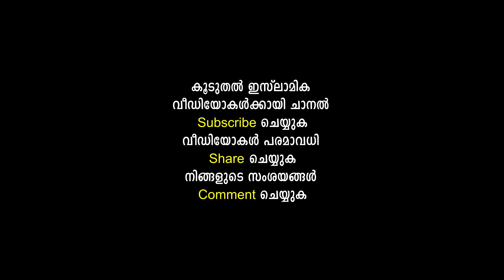അൽ മസാഇൽ കർമ്മശാസ്ത്ര മസ്അലാ ക്ലാസ് Episode 18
നിങ്ങൾക്കായി സമർപ്പിക്കുന്നു
"അൽ മസാഇൽ"
റമളാനിലെ എല്ലാ ദിവസങ്ങളിലും കർമ്മശാസ്ത്ര മസ്അലാ ക്ലാസുകൾ
അവതരണം : ഉസ്‌താദ്‌ അബ്‌ദുൽ റസാഖ് റഹ്‌മാനി

കഴിഞ്ഞ വർഷത്തെ "അൽ മസാഇൽ" മുഴുവൻ ക്ലാസുകൾക്കും വേണ്ടി ⬇️ഇവിടെ ക്ലിക്ക് ചെയ്യുക